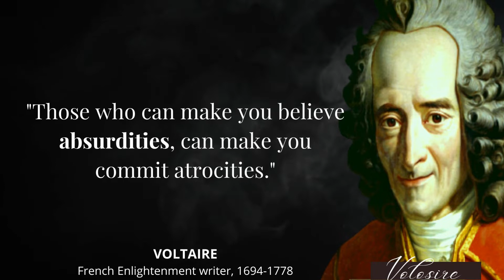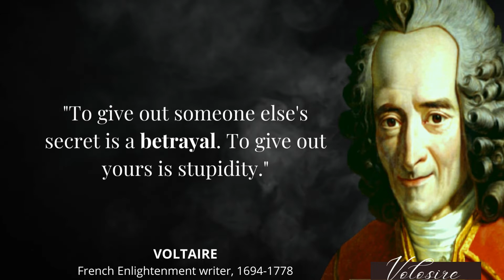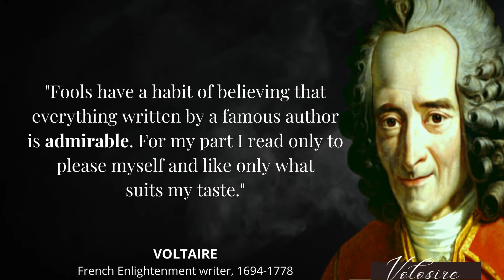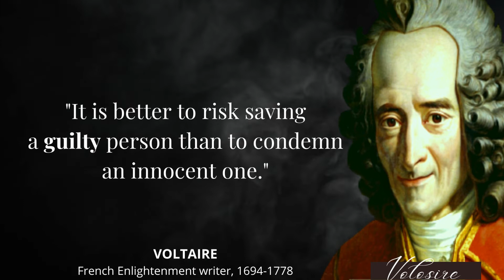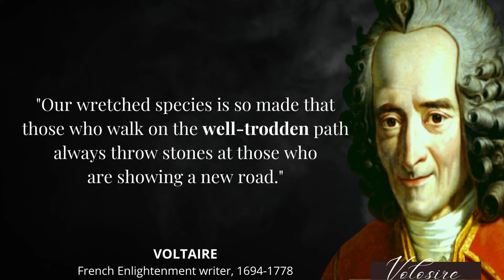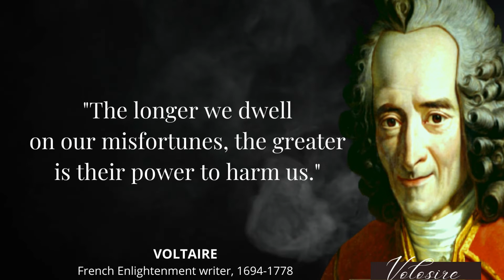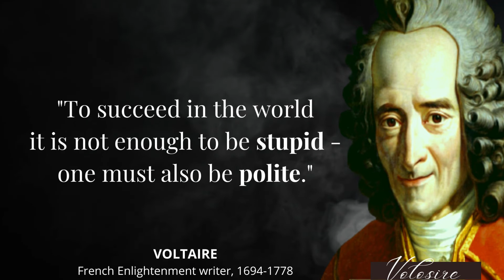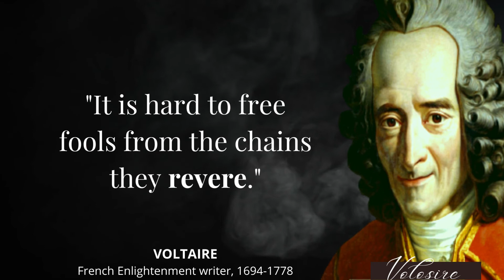Voltaire Quotes Love | Voltaire Thoughts | Voltaire Life Lessons | Voltaire Aphorisms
Voltaire was a versatile and prolific writer, producing works in almost every literary form, including plays, poems, novels, essays, histories, and scientific expositions. He wrote more than 20,000 letters and 2,000 books and pamphlets.

finest voltaire quotes
voltaire quotes selected quotes
voltaire quotes about women life
voltaire quotes about man
voltaire quotes â€“ quotes
french writer voltaire quotes
french enlightenment thinker
quotes by voltaire on man
philosopher quotes on life
famous voltiare quotes
voltaire motivation
a woman can only keep one secret - the secret of
wise thoughts by voltaire
best quotes voltaire
voices of litature
french philosopher voltaire
voltaire life lessons
voltaire when youâ€™re evil
best 20 voltaire
voltaire quto0es
voltaire inspiration
voltaire writing
greatest voltaire quotes
wise quotes by voltaire
best quotes by voltaire
quotes by voltaire on women
voltaire quotes and sayings
quotes by voltaire
quotes voltaire
voltaire wise quotes
quotes from voltaire
amazing quotes of voltiare
famous voltaire quotes
voltaire aphorisms
voltaire wisdom
voltaire best quotes
volatare quotes
voltire quotes
voltaire proverbs
best quotes of voltaire
voltaire quote
voltaire quotes on freedom of speech
voltaire quotes religion
aphorisms from voltaire
best 20 voltaire quotes
quotes about ourselves
voltaire quotes to improve your critical thinking
quotes of mankind
quotes of voltier
voltare qutoes
voltaire famous quotes
voltaire qutoes
voltaire's quotes
voltaire quotes about life
voltaire quotes love
voltaire quotes about women and life that teach his candide philosophy and ideas
voltaire sayings
sayings of voltaire
voltaire quotes in english
francois marie arouet voltaire
voltaire thoughts

We hope you enjoyed Voltaire's quotes and our video with Voltaire's quotes in general, a lot of time and effort was invested in it

Thanks